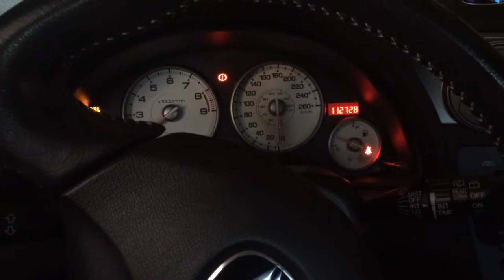**2005 ACURA RSX TYPE-S START UP DELAYS**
Showing my RSX being started and a few seconds of cranking before it started.